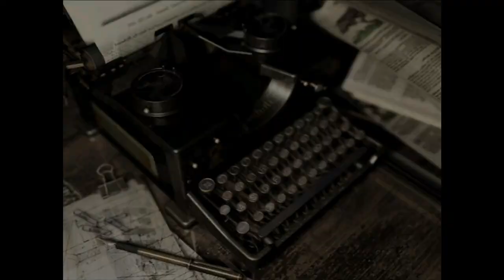Hi Richard! Bye Richard! - RESIDENT EVIL REMAKE - JILL - PART 3